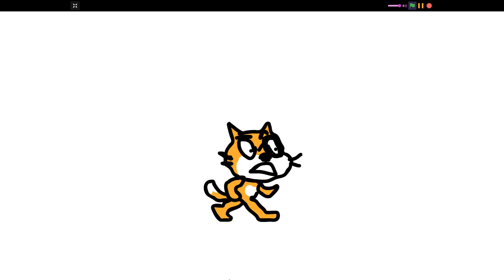STAY BACK!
The last one was sluggish, so I adjusted the quality and FPS.